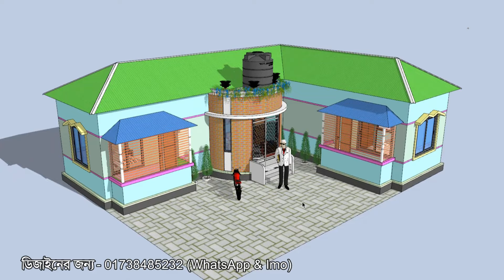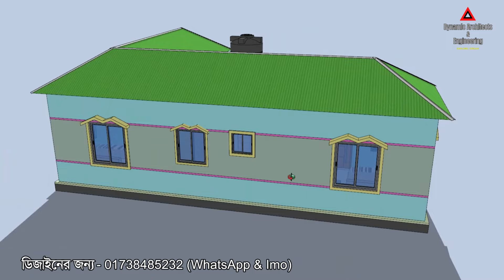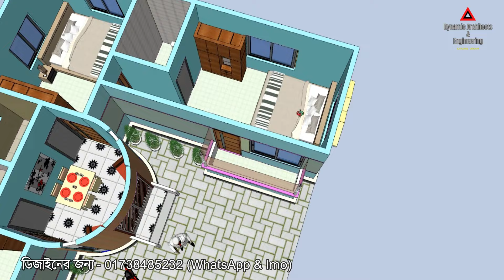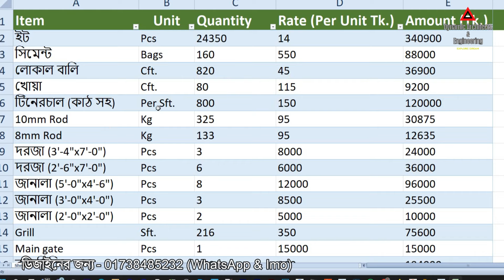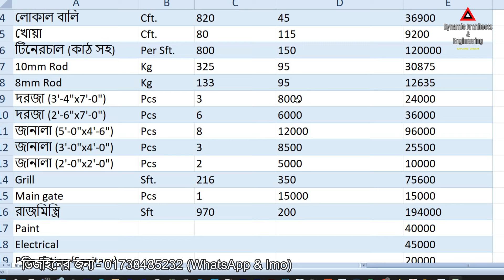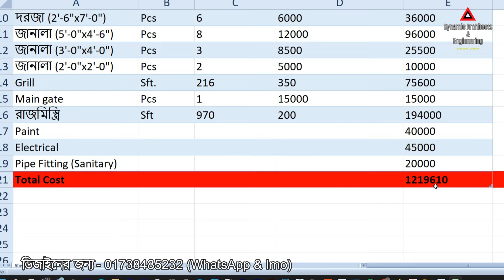এল শেপ বাড়ির ডিজাইন ও খরচ | নতুন বাড়ির ডিজাইন ২০২৪ | 3 bedroom L size house design & plan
---বাড়ির ডিজাইন করতে যোগাযোগ করুন---👇👇👇
ডাইনামিক আর্কিটেক্টস অ্যান্ড ইঞ্জিনিয়ারিং

বাড়ির ডিজাইন ডাউনলোড করুন এখান থেকে...

খুব সুন্দর করে বোঝানোর চেষ্টা করেছি তারপরও যদি আপনাদের বুঝতে কষ্ট হয় তাহলে কমেন্ট বক্সে লিখতে পারেন আপনাদের প্রশ্নগুলো,  এবং ফেসবুক পেজে সরাসরি আমাদেরকে মেসেজ দিতে পারেন।

এখানে কম খরচে সুদক্ষ আর্কিটেক্ট, প্রকৌশলী দ্বারা ✅ আর্কিটেকচারাল ডিজাইন ✅ স্ট্রাকচারাল ডিজাইন ✅ রাজউক/পৌরসভা/সিটি কর্পোরেশন/ ইউনিয়ন প্লান অনুমোদন ✅ ইন্টেরিয়র ডিজাইন ✅ এস্টিমেটিং এন্ড কস্টিং ✅ সয়েল টেস্ট ✅ ডিজিটাল সার্ভে✅ প্রজেক্ট ভিজিট ✅ 3D ভিউ ✅ ওয়ার্কিং ড্রয়িং ✅ ইলেকট্রিক ✅ প্লাম্বিং/স্যানিটারি ডিজাইন ড্রয়িং এর কাজ করা হয় ✅ আপনার চাহিদা অনুযায়ী প্লান সম্পন্ন করা হবে ✅ নিজের আইডিয়াই দিয়ে সুবিধা মত বাড়ির প্লান করে নিতে পারবেন ✅ অথবা আমাদের কাজ থেকে পরামার্শ নিয়ে নিজের বাড়ির প্লান করে নিতে পারবেন ✅ যতবার ইচ্ছা প্লান সংশোধনের সুযোগ। এর জন্য অতিরিক্ত কোন চার্জ ধরা হয় না।

আপনারা চাইলে আমাদের কাছথেকে আপনাদের জমির মাপে মনের মত বাড়ির ডিজাইন করে নিতে পারবেন। ডিজাইন ফি দিয়ে WhatsApp & Imo = 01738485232 শুধু মাত্র খরচের হিসাব ও ফ্রি তে বাড়ির ডিজাইন পেতে কেউ কল দিবেন না।

যে ভাবে আপনি আপনার স্বপ্নের বাড়ির ডিজাইন পাবেন...
১ = প্রথমে আপনার জমির মাপ আমাদের দিতে হবে।
২ = রুম কয়টি হবে ও কয়তলা করবেন বিস্তারিত বলতে হবে।
৩ = তারপর ডিজাইন ফি জমা দিয়ে অর্ডার করতে হবে।
৪ = তারপর আমরা আপনাকে ১ টি স্যাম্পল ডিজাইন করে দিবো
       আপনি/আপনারা দেখে কোন পরিবর্তন করার থাকলে করবেন।
৫ = তারপর আমরা আপনাকে ফাইনাল ডিজাইন করে দিবো

.যে ভাবে ডিজাইন আপনি হাতে পাবেন.
1 = WhatsApp
2 = Email / gmail
3 = এবং কুরিয়ার এর মাধ্যমে

আপনারা যারা বাড়ি তৈরি করবেন তাদের জন্য সুখবর নিয়ে আসলাম
আমাদের ভিডিও গুলা বেশি বেশি শেয়ার করুন লাইক করুন,
আমাদের সাথে থাকার জন্য সবাইকে অনেক অনেক ধন্যবাদ ও
আন্তরিক শুভেচ্ছা,